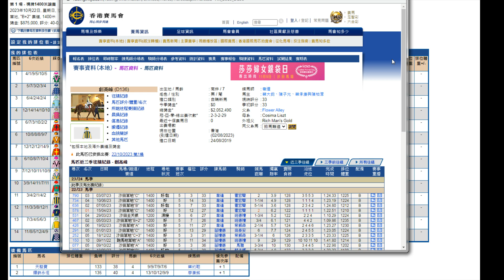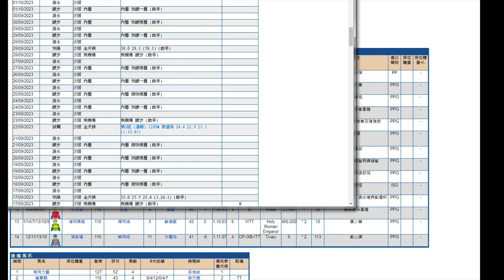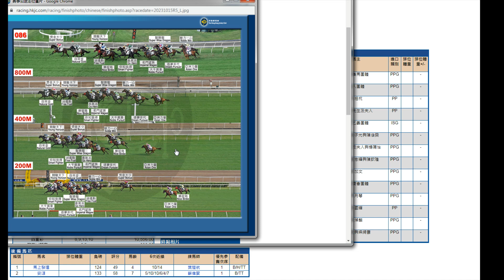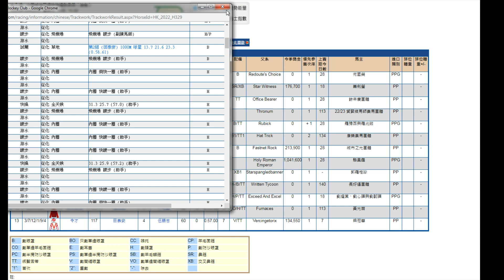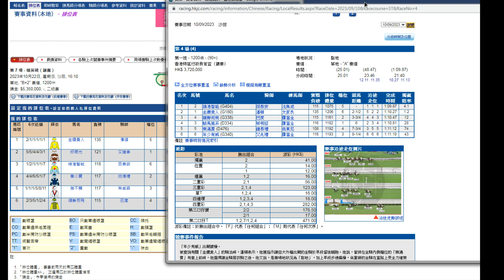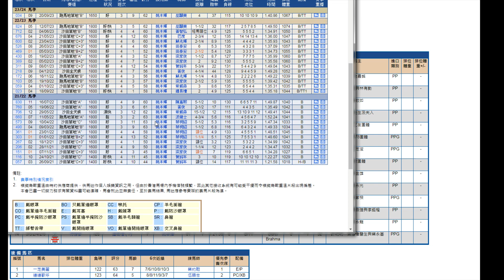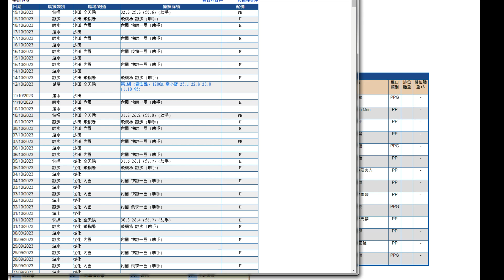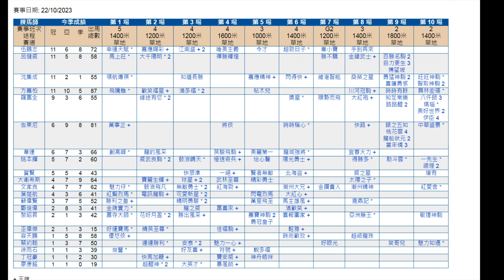2023/10/22 《拆局比你睇》 (香港賽馬)